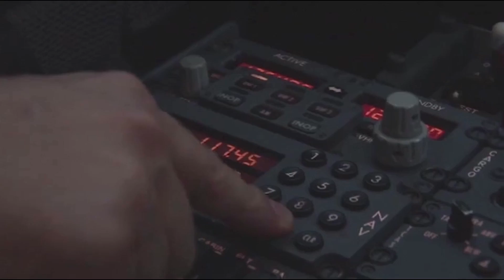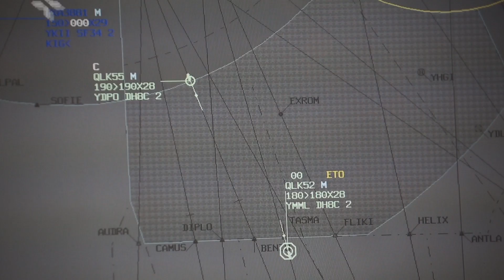Inmarsat flight tracking over ADS-C – A simple, available solution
Inmarsat has a simple and easily implemented solution to meet the International Civil Aviation Organization’s recommendation that all aircraft be tracked at least 15 minute intervals by 2016.

Using Automatic Dependent Surveillance-Contract technology (ADS-C), an aircraft’s position, vector, altitude and speed are sent over Inmarsat’s satellite networks. Using this data, Air Traffic Management providers and airlines can track aircraft in near real-time. With over 90% of trans-oceanic aircraft already ADS-C equipped, this an important part of the aviation industry’s drive to increase aircraft tracking globally and improve aviation safety.